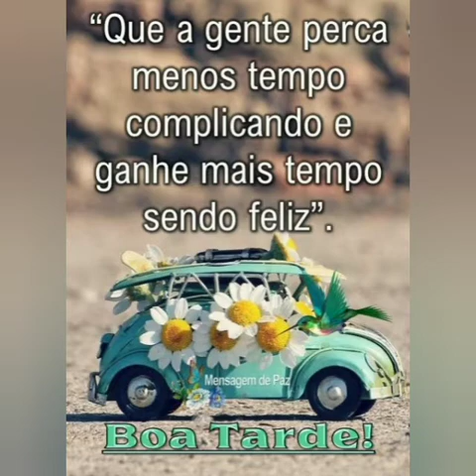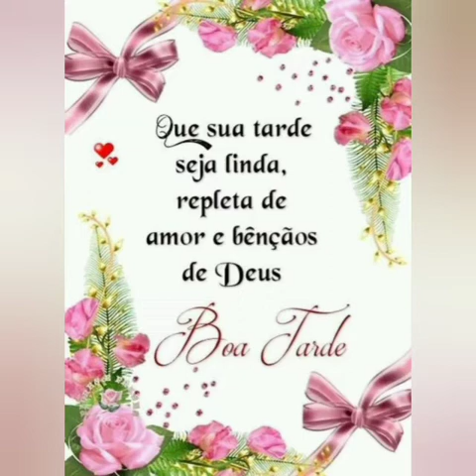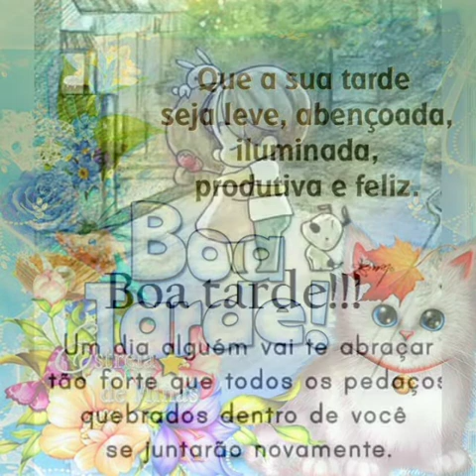linda mensagem de boa tarde amigos ❤️😘🌼🌻🌹💝💮💗